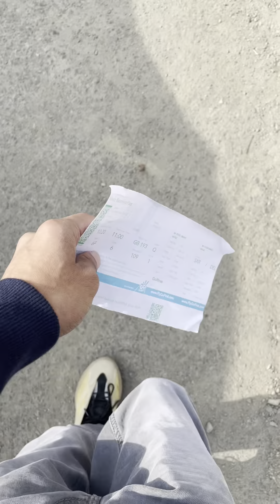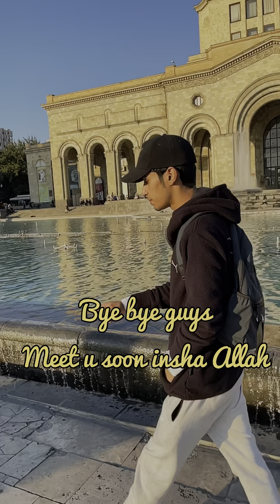Kashmir To Armenia🇦🇲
Travel short vlog
Kashmir to delhi
delhi to Dubai
Dubai to armenia